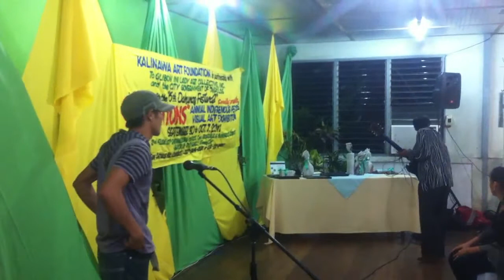davidgilinsky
"REFLECTIONS" 6th Annual Indigenous Visual Art Exhibition in Dipolog City / September 30 - October 7, 2011 / 2nd Floor, Dipolog City Engineering Office, cor. Bonifacio and Gonzales Street, Dipolog City